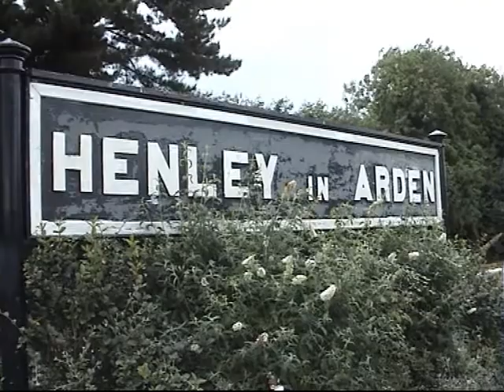Duchess of Sutherland 6233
Filmed during 2007